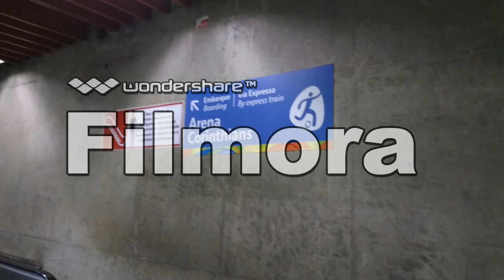Rio2016 Arena Itaquera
Jogo de Futebol Feminino Olimpíadas 2016. Canadá 2 x Austrália 0 ; Alemanha 6 x Zimbabwe 1.